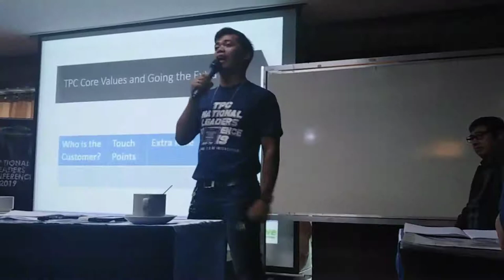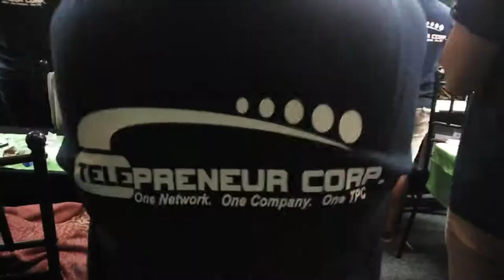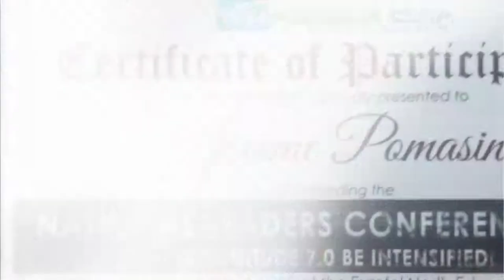TelePreneur Corp. 3rd day of National Leaders Conference 2019 (My First VLog)